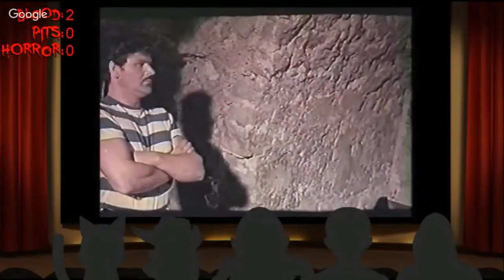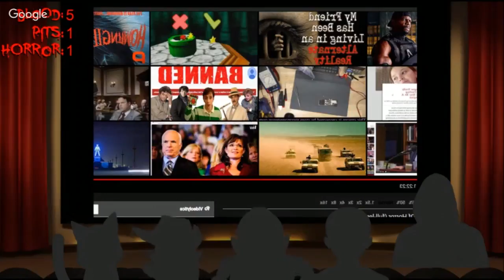Fallen Angels Cinema: No Blood, No Pit, No Horror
Today's film is a 1965 Italian Horror Classic with a killer even more narcissistic than I am!

For "the glasses" punch F12 and paste this into the console:

document.getElementsByClassName('video-stream')[0].style.transform = "scaleX(-1)"

Watching tonight
Anarchangel
Sefca
Nielk1
CoyoteKhan
Robert "No Lives Matter"